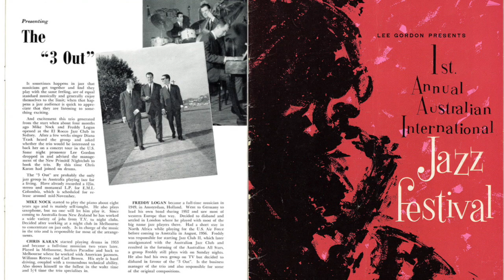The Three Out - 1st Annual Australian International Jazz Festival (1960)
In 1960, Australia hosted a jazz festival featuring international and local acts, including Sarah Vaughan, Dizzy Gillespie, Dakota Staton, Coleman Hawkins, Three Out Trio, and The Port Jackson Jazz Band.

This recording is from 26 October 1960 at Adelaide, Memorial Drive. It features The Three Out (Mike Nock, Freddy Logan, Chris Karan) introduced by Peter Cawthorne.

0:00 Introduction by Peter Cawthorne
0:36 Milestones
5:24 Softly As In A Morning Sunrise
11:53 Little Niles
17:14 Birks Works
21:45 Freshwater
27:34 Move
30:49 Outro by Peter Cawthorne

Note: The intro/outro have been edited. These were longer but the recording was damaged so has been cut down.

Video image is the cover of the festival booklet with a page from inside. This recording was sourced from original reel to reel tapes recorded by Tony Bretherick, copied onto cassette and then CD.